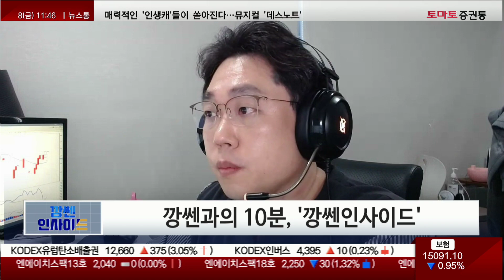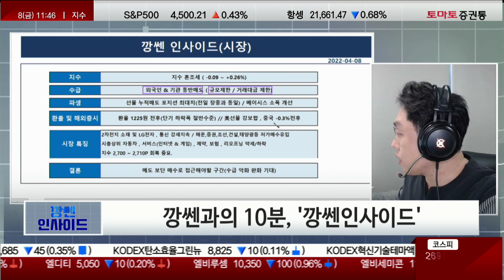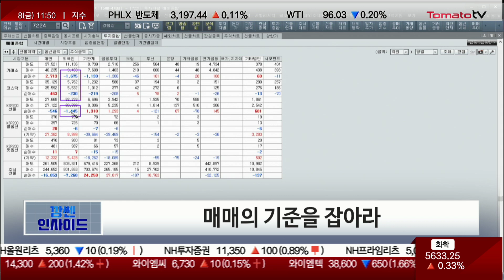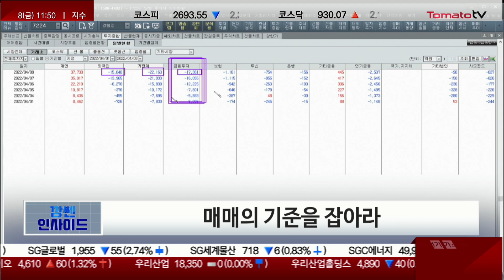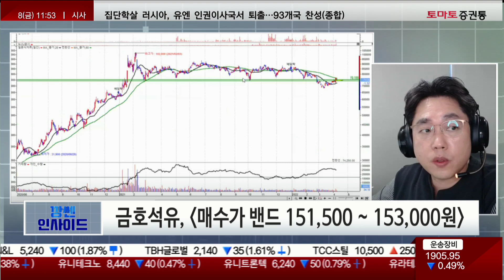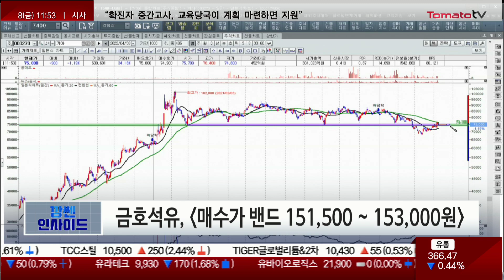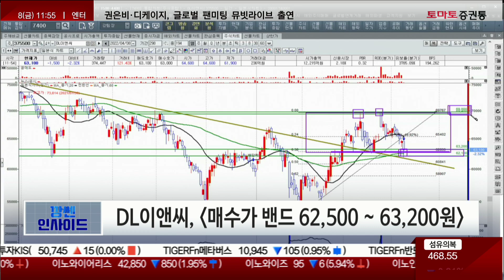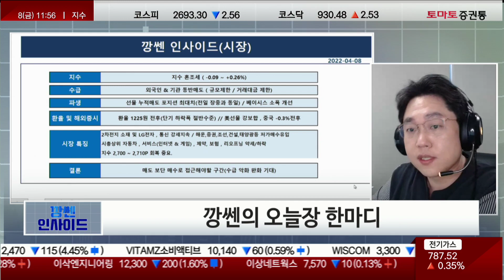기아, 금호석유 매수 구간 진입 /삼성전자/현대제철/삼성증권/현대위아/OCI/ DL이앤씨 기준대로만 간다🎢 따라하고 싶은 매매!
[손절 처리]
4월 7일(목) 넷마블  -2.8%
4월 8일(금) 현대건설 -8.33%

[투명하게 제시하는 매수가 밴드]
DL이앤씨(375500) 매수가밴드 : 62,500~63,200 (매수 대기)
효성첨단소재(298050) 매수가밴드 : 493,000~503,000 (매수 대기)

삼성전자(005930) 매수가 밴드 : 69,100~69,300 (손절가 67,500)
기아(000270) 매수가밴드 : 74,200~75,100 (매수 체결)
금호석유(011780) 매수가밴드 : 151,500~153,000 (매수 체결)
OCI(010060), 매수가 밴드: 108,000~109,500원 (매수 체결)
현대위아(001500) 매수가 밴드: 61,000원 ~ 61,500원 (매수 체결)
삼성증권(016360) 매수가 밴드: 41,200원 ~ 41,600원 (매수 체결)

[깡쎈 수익달성 시리즈]
1탄 삼성전기 :  매수가 153,000 / 매도가 165,000 / 수익률 7.84%
2탄 현대제철 : 매수가 39,600 / 매도가 43,000 / 수익률 8.59%
3탄 LG디스플레이 : 매수가 19,050 / 매도가 20,700 / 수익률 8.66%
4탄 현대중공업 : 매수가 107,000 / 매도가 120,000 / 수익률 12.15%
5탄 LG유플러스 : 매수가 13,600 / 매도가 14,000 / 수익률 2.94%

깡쎈과 함께해 수익내신 모든 분들 축하드립니다🎉🎉